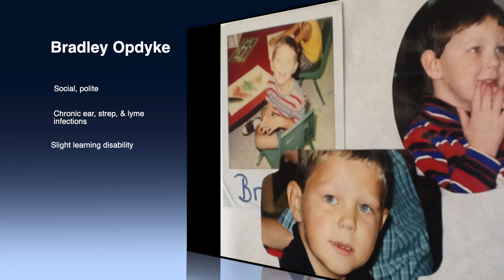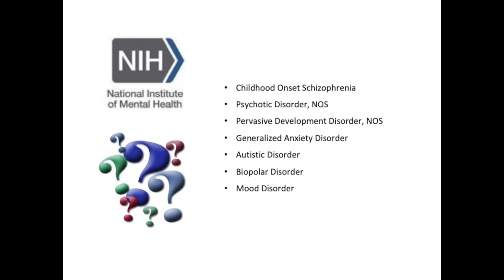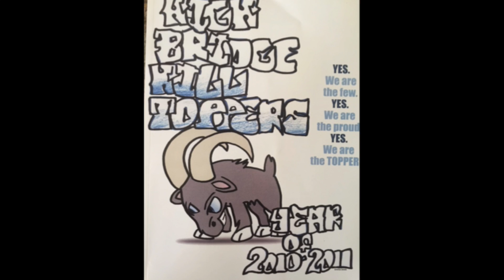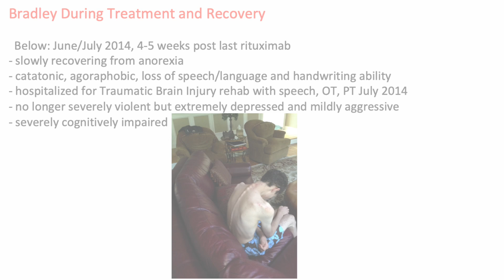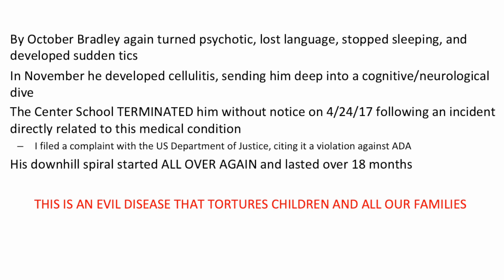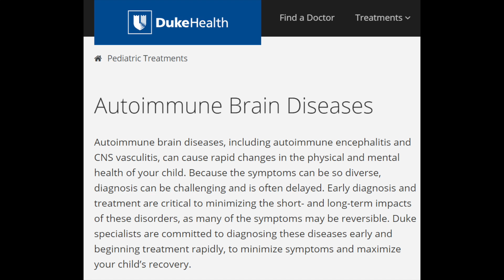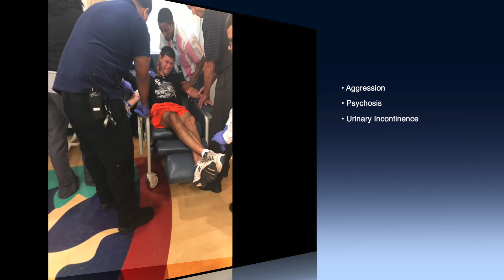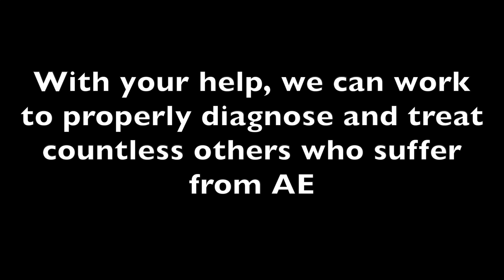The Bradley Opdyke Story: an Autoimmune Encephalitis Symposium Feature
Bradley Opdyke suffers from autoimmune encephalitis (AE). AE causes your immune system to attack your brain, causing a wide variety of symptoms. Told from his mother Wanda's perspective, this is the story of how the Opdyke family has fought hardship, sought answers, and persevered through it all.